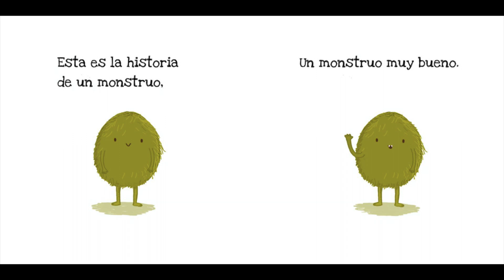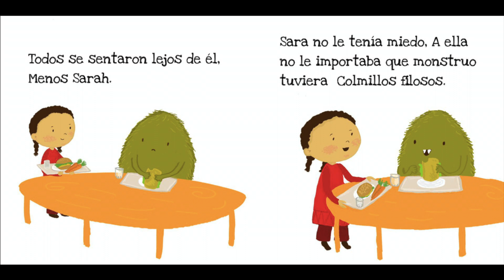El Triste Triste Monstruo de Dolores Costello / Libro Infantil Leído en Voz Alta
Todo el mundo le tiene miedo a Monster. Eso lo entristece.